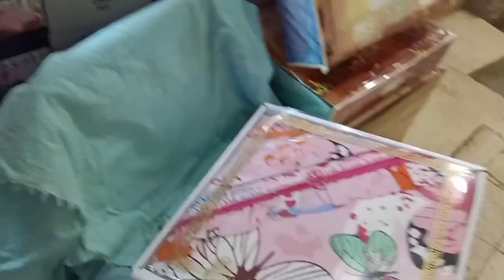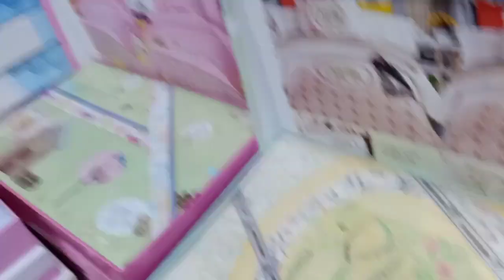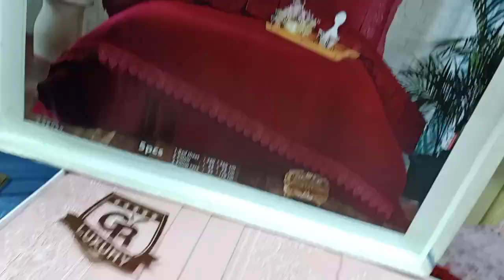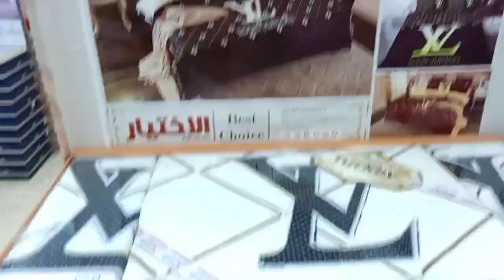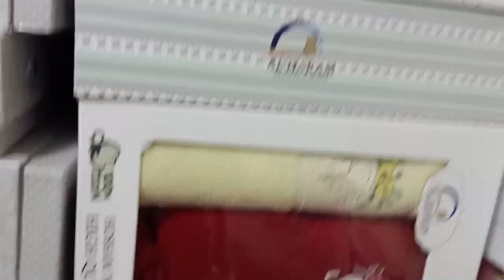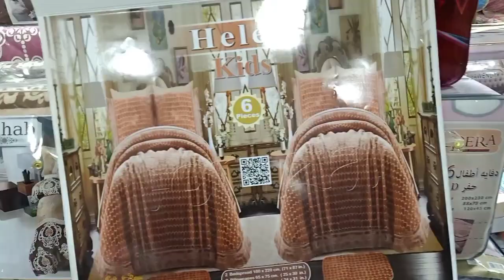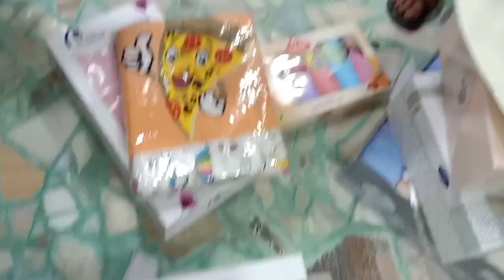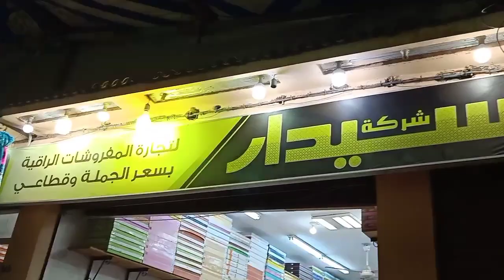زلزال2021🔥🚀عرض جديد مفروشات العروسه مفاجاه🤯احدث تشكيله مفروشات😍مازالت العروض مستمر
مفروشات المحله الجديده
أقوي عروض مفروشات السنه الجديده م
المحله الكبرى موديلات اطقم سرير وبطاطين والحفه فوط وكل ما يخص العروسه
عرض جديد لمفروشات العروسه كامله بسعر مفاجاه وتابعو الفيديو لآخر هيعجبكم جدا باذن الله
ومتتسوش اللايك 👍 والاشتراك في القناة عشان تتابعو  كافه انواع المفروشات بسعر الجمله للتجار والعرائس
مفارش سرير
مفارش سوفت
اطقم سرير قطن 💯
اكبر تشكيله فوط باقوي المصانع السروجي وقطن نيل وغيرها
كوفرتات
اللحفه
ملايات باستيك
ملايات بكرانيش
مفروشات مستورده
مفرش شتوي العالميه والمجد الأصلي
بطاطين مورا الاسباني
بطاطين كوري
بطانيه اصلان